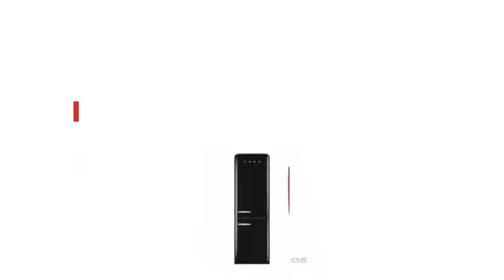Smeg FAB32URBL3 Bottom Mount Refrigerator